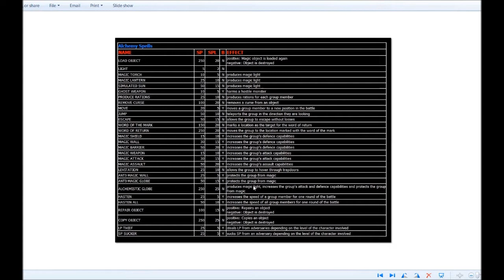Let's Play Ambermoon (English - Blind), Part 200: The Town of S'angrila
Extra-long 200th episode! We finish up the Palace of S'orel, then check out S'angrila. We find a huge lizard in a prison... and kill it, of course.